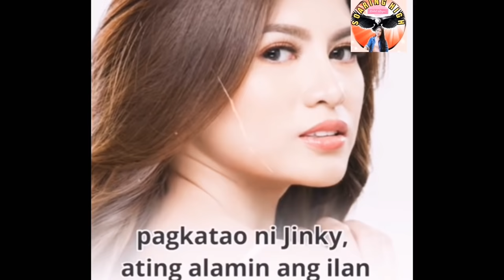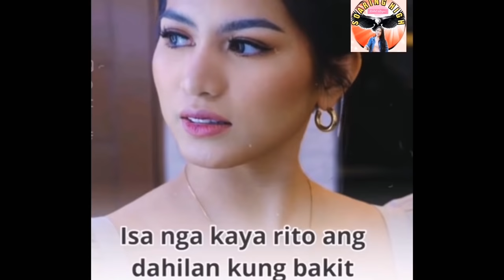JINKY SERRANO THOMPSON KILALANIN ANG BABAENG PINILI NI SCOTTIE THOMPSON | 8years vs 2months TRENDING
Kaya pala pinili?

A beauty Queen 👑
An International Airline flight attendant
An Entrepreneur, the owner of O'belle Beauty Clinic
Miss Campus Girl
Miss Teen Philippines International Central Luzon
Mutya Ng Balacat
Mutya Ng Sinukwan Matimtiman
Miss Grandview Heights
Binibining Mimosa
Miss Mabalacat City

MEET Ms. Jinky Serrano ✨wife of Scottie Thompson!